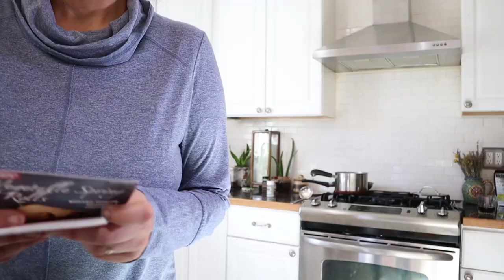Staying Home - Enjoying Our Art Room and Art Fun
Hi guys. Here is another DITL of a Mom Vlog. I hope you enjoy this. I really enjoy putting these together because it creates memories for my family to look back at. Please let me know if you enjoy this mom vlog by liking and commenting down below.
By the way, I didn't end up liking the flaxseed bread, it was too eggy and kind of gross.